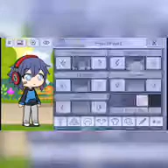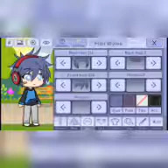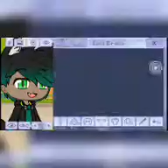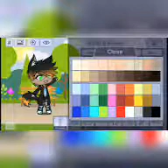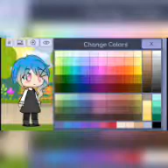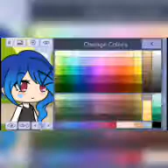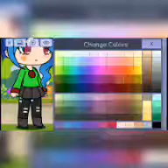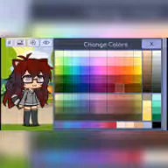Making my OC chirstmas theme GL (new editer)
I got a new editer with no tag so i like my new editer